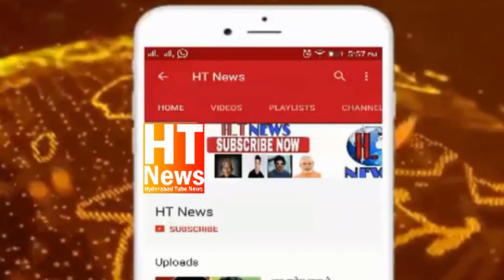Chudi Ka Bachcha Samjhe - Akbar Owaisi Reply To BJP Navneet Rana, Siasat Hamare Ghar Ki Loundi Hai